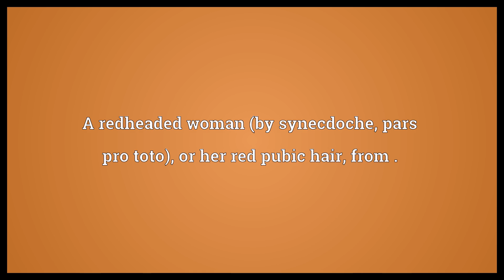Firebox Meaning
Video shows what firebox means. The chamber of a steam engine, or a steam locomotive, in which the fuel is burned.. The part of a fireplace where the fuel is burned.. A redheaded woman (by synecdoche, pars pro toto), or her red pubic hair, from ..  Firebox Meaning. How to pronounce, definition audio dictionary. How to say firebox. Powered by MaryTTS, Wiktionary